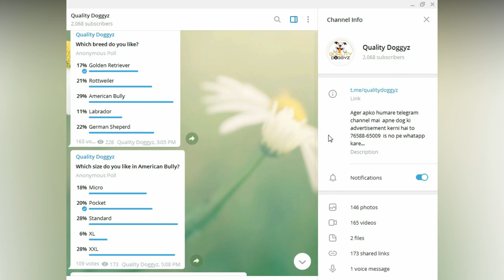Finally Meet Laskhar Real Owner| English Bulldog | Quality Doggyz 2021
Finally Meet Laskhar Real Owner| English Bulldog | English Bulldog Puppies for Sale | English Bulldog stud Service |Quality Doggyz 2021

Owner Details:-👇👇👇
Name:- Manjeet Ricky 👈
Location :- Shambhu border near Rajpura Ambala 👈

1. Siberian Husky
2. French Bulldog
3. Samoyed
4. Tibetan Mastiff
5. Rottweiler
6. Otterhound
7. English Bulldog
8. German Shepherd
9. Saluki
10.Lab
11.am bully
12.pug
13.cane corso
14.akita
15.beagle
16.Belgian Malinois
17,Bernese Mountain Dog
18.Border Collie
19.Boston Terrier
20.boxer
21.bulldog
22poodle
23.french mastiif
24.doberman
25.bullmastiff
26.bull terrier
27.Caucasian Shepherd Dog
28.Chihuahua
29.dashound
30.Dogue de Bordeaux
31.Dogo Argentino
32.golden retriver
33.chow chow
34 sant bernard
35.dalmation
36.afghan hound
37.pitbull
38.american eskimo
39.jack russell
40.shar pei
41.tibiten mastiff
42.albai
43.great dane
44.kangal
45.Alaskan Malamute